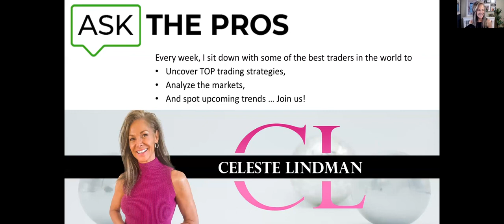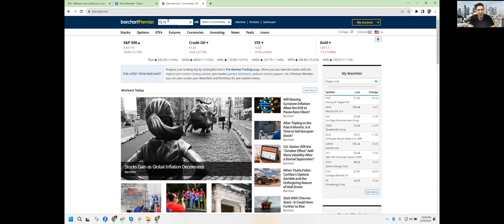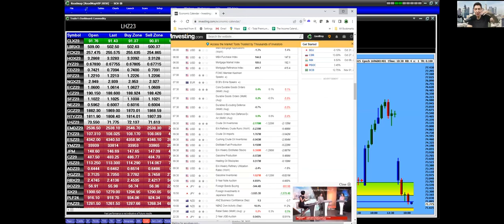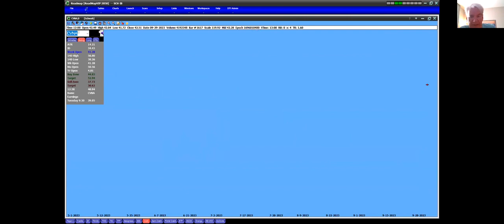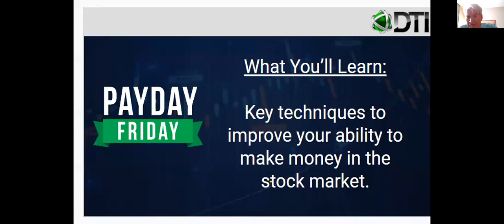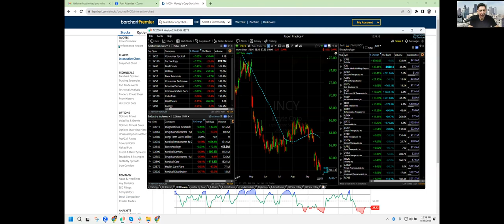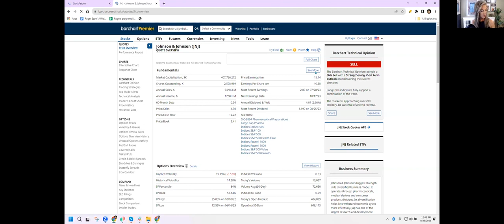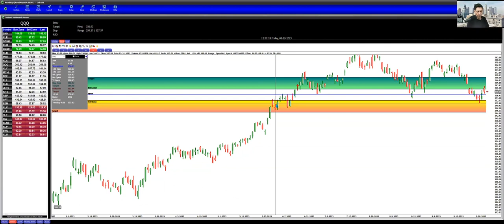How We Plan to Make Money Trading a Market That Fears a Shutdown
Join Celeste LIVE at 1 p.m. ET on Sunday to learn how to trade the “dark force” behind so many stock movements!